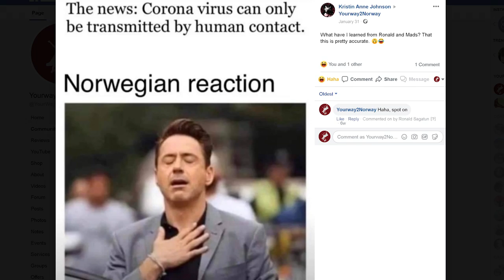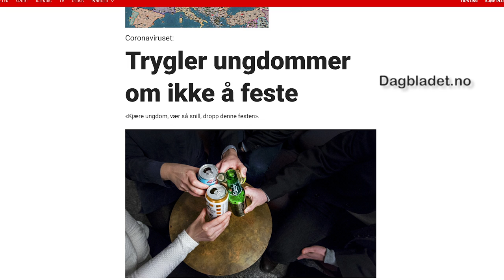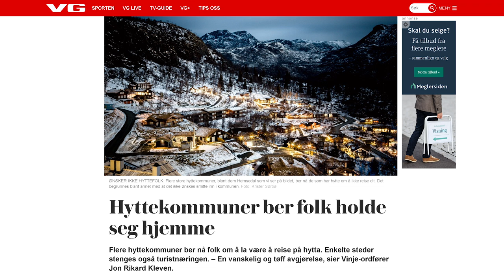Corona Fun From Norway, It’s A Very Long Never Ending Party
In these hard, paranoia times, let’s have a satiric fun time! The Corona virus and Norwegians have a strange but familiar relationship. We should be safe due to being Master of Social distancing, but Norway is one of the countries most infected by the Covid 19 virus. Why is that and how do we cope? These an many other questions will be answered during this video. We are in a full lockdown and we are forced to stay with our family for, oh dear, for many weeks. For Norwegians this is normal, it happens every year during Christmas. And we know what to do and drink. Learn more about how an oil rich country grasp the opportunity and combine home office with and extreme vacation in our mountain cabins, being selfish, rich and egoistic. While our sick and old are in an isolation – all year long. Get insight into what kind of public places that must be open, so that we don’t fall into depression. Have a good laugh while trying to stay sane in a dangerous and challenging time.

Useful links to our relevant Corona Norway videos here (we will update this soon)

We are all in this together, the virus hits us all – rich or poor. But in between all the Antibac, washing your hands and checking your bank account, join us for a funny self-deprecating journey into the unknown.

We hope you guys are safe & sound and not bored to death. All we can do is share our stories and experiences and talk to each other. We are waiting for you!

This is a Yourway2Norway video made by Mads Nilsson & Ronald Sagatun

Thanks.